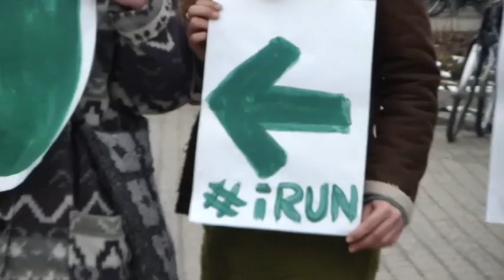kein Abriss der EastSideGallery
info
Eine Kampagne, die sich gegen unsere herrschenden Politiker und ihre neoliberale Politik richtet.

Der Aufruf:

"Wir sind die, die durch die Entscheidungen der Politiker benachteiligt werden und die, die nicht mehr bereit sind die Benachteiligung anderer zu akzeptieren.

Ihr nennt euch unsere Vertreter, aber ihr handelt nicht in unserem Sinne. An erster Stelle stehen für euch die Interessen einiger Weniger, die eurer Partei und die eigene Machterhaltung. Indem ihr uns nicht offen und ehrlich informiert und nicht an wesentlichen Entscheidungen beteiligt, entmündigt ihr uns. Die Auswirkung eurer Politik spüren wir jeden Tag. In der EU, auf Bundes- oder Landesebene, sowie in unseren Städten seid ihr nicht in der Lage die grundlegenden Bedürfnisse zu sichern.
Deswegen sind bereits viele Menschen auf dem Weg, sich für Gerechtigkeit und ein würdiges Leben einzusetzen. Auch wir können uns nicht länger auf euch verlassen. Wir wollen selbst entscheiden und aktiv werden.

Deshalb rufen wir alle dazu auf: iRUN -- zieht vor die Rathäuser, die Länderparlamente und den Bundestag! Informiert euch, sagt eure Meinung, engagiert euch und gestaltet selbst!"

Minimalkonsens:

Von uns geht keine Gewalt aus. Die Achtung, die Verinnerlichung und Umsetzung der Menschenrechte ist für uns selbstverständlich. Deshalb dulden wir keinesfalls menschenverachtendes Verhalten.
Rassismus, Nationalismus, Sexismus, Klassismus und andere Formen der Diskriminierung, Unterdrückung und Herrschaft haben bei uns keinen Raum. . Das Kollektiv „Ihr Repräsentiert Uns Nicht" muss sich zu keinem Zeitpunkt für irgendeine Aktion rechtfertigen. Jeder, der sich an der Kampagne beteiligt, ist nur und ausschließlich für sein eigenes Handeln verantwortlich.
Wir respektieren Menschen, die bei unverhältnismäßigen, insbesondere gewalttätigen Ausschreitungen von Personen oder Gruppen der Exekutive zum Schutz ihrer Unversehrtheit weitere Übergriffe in aktiver Gegenwehr verhindern.

Eine kurze Beschreibung der Kampagne "Ihr Repräsentiert Uns Nicht":

Die Kampagne soll mit kleinen Aktionen in den einzelnen Städten vor den Rathäusern starten. Dann vor die Landesparlamente der jeweiligen Bundesländer ziehen und am Ende, kurz vor den Bundestagswahlen, wollen wir gemeinsam nach Berlin vor den Bundestag ziehen -- ähnlich wie die Spanier am 25. September bei ihrer Aktion "Ocupa El Congreso". Da die Politiker sich schon im Wahlkampf befinden, werden sie uns zahlreiche Veranstaltungen liefern, die wir mit Basisdemokratie und Kreativität beleben können. Ebenso möchten wir Blockupy 2013 und den Marsch nach Brüssel in die Kampagne einbetten.

Ziel sollte es vor allem sein, eine lokale und bundesweite Struktur mit Kontinuität zu schaffen. Ein langfristiges, weiterbestehendes Bündnis, dass aus vielen Aktivisten und Organisationen aus dem ganzen Bundesgebiet besteht. Sie sollten flexibel und individuell, aber trotzdem kollektiv, auf kommende Ereignisse der Politik reagieren können. Dadurch entsteht eine Anlaufstelle für interessierte Menschen, die die Folgen der Finanzkrise und des Kapitalismus nicht länger hinnehmen wollen.

Hier findet ihr mehr Informationen zum ersten Vernetzungstreffen in Münster von iRUN